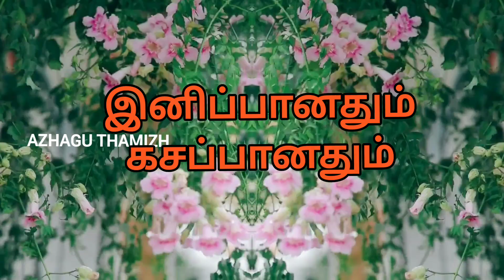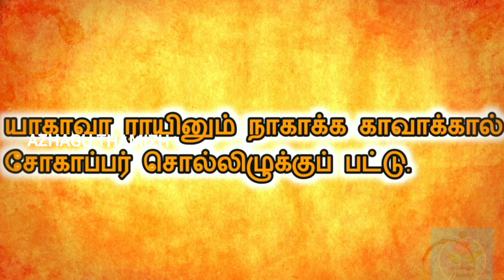இனிப்பானதும் கசப்பானதும்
This is a motivational story which gives you positive vibes...

First 30 varieties of flowers uploaded Previously.